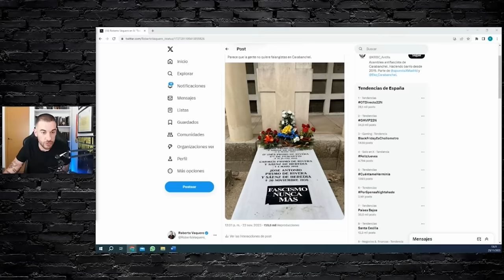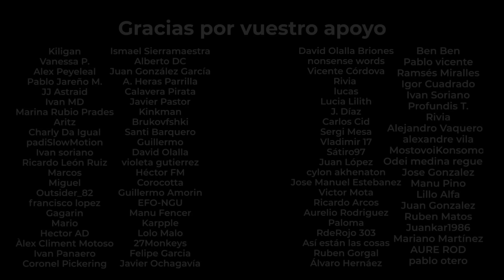Los MUERTOS NO SE TOCAN | Sobre el RESPETO y los VALORES